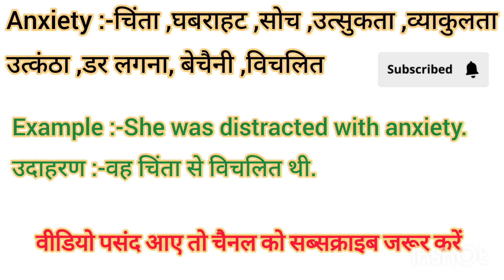Anxiety meaning in Hindi Anxiety ko hindi m kya khte h Anxiety ka matlb hindi m kya hota h